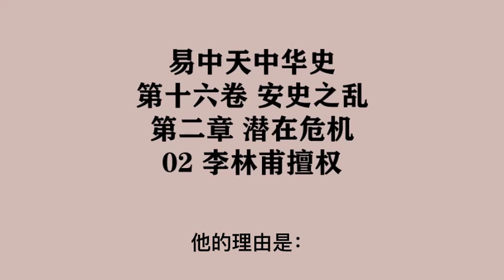464《李林甫擅权》易中天中华史 第十六卷 安史之乱 第二章 潜在危机 02 李林甫擅权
十六卷 安史之乱